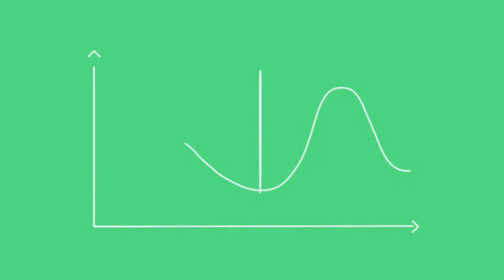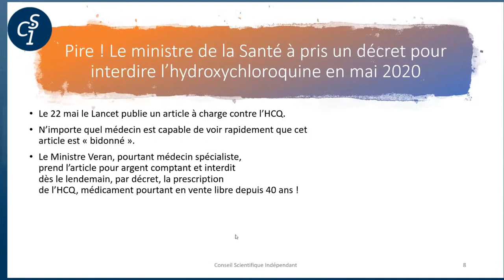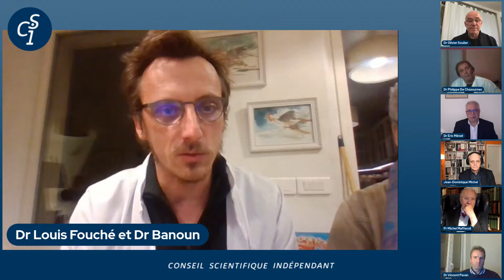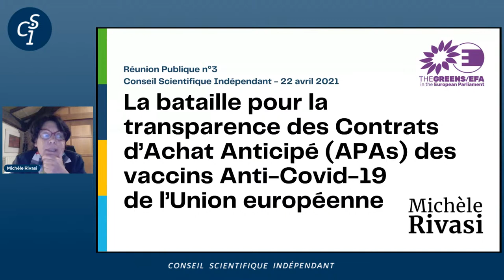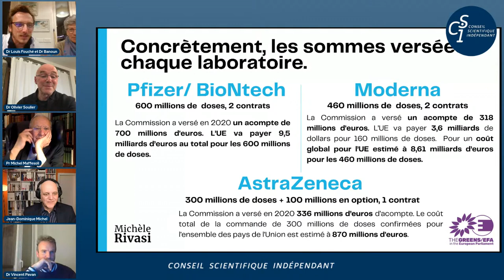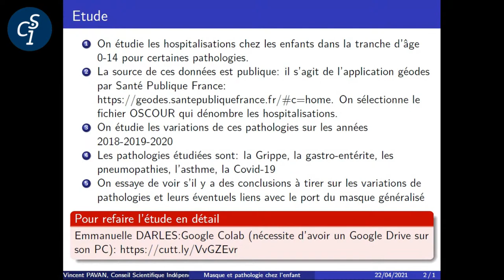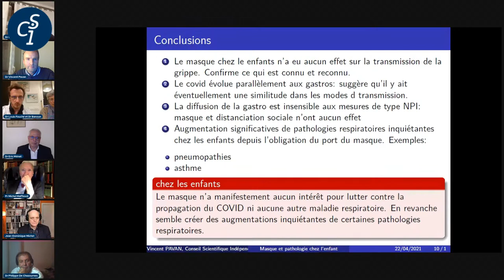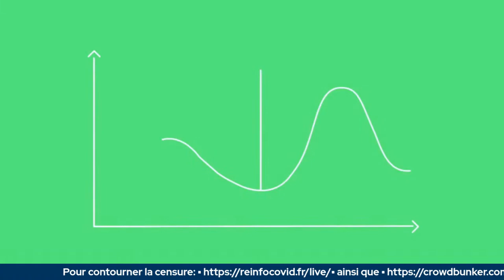Réunion publique n°3 du Conseil scientifique indépendant CSI du 22 04 2021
CSI Session n°3 du 22/04/2021

La vidéo du Dr Hélène Banoun du 19/04 présentant les suivis épidémiologiques du réseau public national Sentinelles a été censurée ce jour 22/04 par Youtube. Nous interdisant de publier sur youtube pour 3 semaines sur la chaine reinfocovid TV. Vous pouvez suivre la vidéo de ce jour 22/04 sur crowdbunker ou sur reinfocovid 2021. Ainsi que sur de nombreuses autres chaines.

Beaucoup d'entre vous se demandent comment nous aider.
Nous allons publier très prochainement un tutoriel pour que vous nous aidiez à réagir face à cette censure inquisitoriale de youtube, qui montrera à ceux qui avaient encore un doute qu'il y "quelque chose de pourri au royaume de Danemark" (Hamlet de Shakespeare).

Les correspondants potentiels chez Youtube chez qui il serait nécessaire de créer un signal fort pour recréer du dialogue:

si vous en trouvez d'autres: merci de les mettre dans les commentaires, que nous puissions écrire avec courtoisie notre désapprobation quant à la censure de l'exposition des données du réseau Sentinelles par le Dr Banoun.

Formation sanitaire continue donnée par des scientifiques, chercheurs et soignants indépendants et leurs invités, tous les jeudis soirs à 21h se tient désormais la réunion publique du Conseil Scientifique Indépendant (CSI).

Ce soir se tiendra la 3ème réunion publique avec des présentations par les membres suivants du CSI et invités:

- Dr Eric Menat (Docteur en médecine) : les traitements ambulatoires précoces à 12'35''

- Pr Michel Maffesoli (Professeur émérite en Sorbonne, Membre de l'institut universitaire de France ) Invité: le totalitarisme doux ? A Thèbes: Penthée le technocrate ou Dionysos l'effervescent ? à 41' 45''

- Michèle Rivasi (Professeure agrégée de sciences naturelles et titulaire d'un DEA en didactique des sciences, députée européenne) - Invitée: Opacité des contrats vaccinaux européens à 1h 00' 47''

- Vincent PAVAN (Enseignant - chercheur en Mathématiques à Aix-Marseille): Statistiques de passage OSCOUR chez le 0-14 ans: mise en évidence des effets du masque à  1h26'36''

Nous serons heureux de vous accueillir en direct à partir de 21h et de répondre à vos questions sur les sujets abordés ce soir.